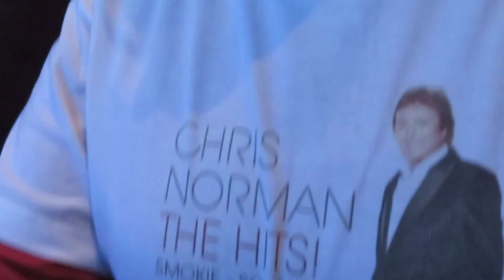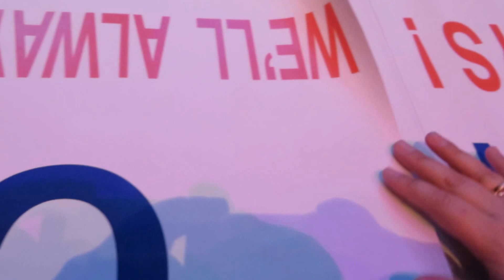Chris Norman Band in Bucharest, 13th October 2013 - Don't Play Your Rock'n Roll To Me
Chris Norman - Don't Play Your Rock'n' Roll To Me